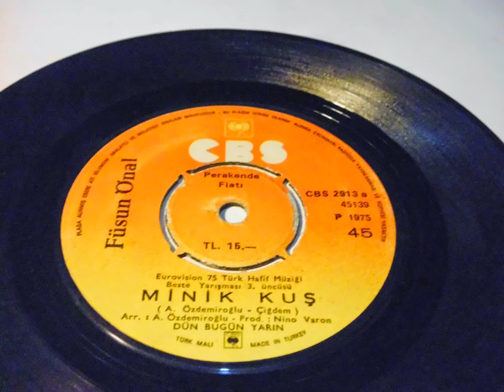füsun önal fusun onal , ah nerede , minik kuş , PLAK VINYL RECORD 7"